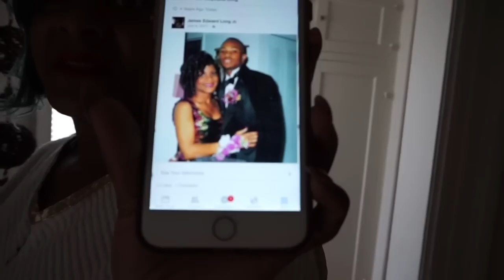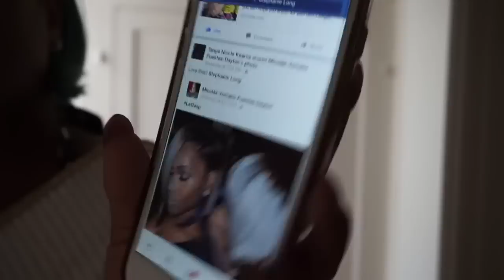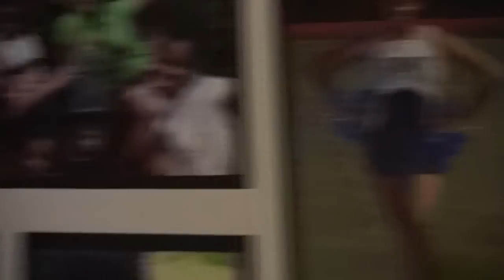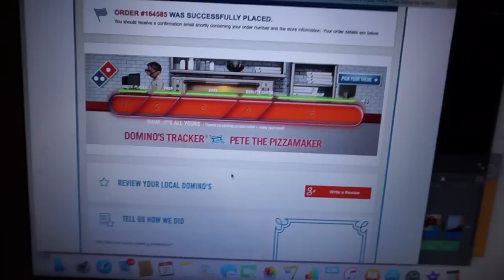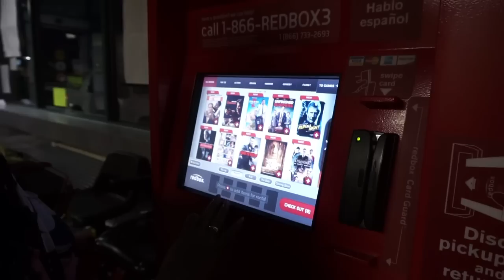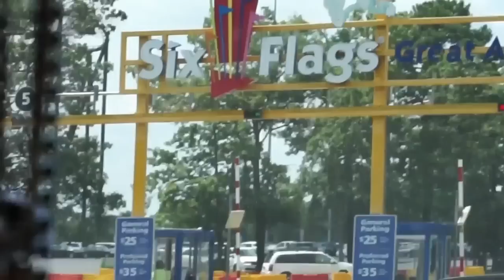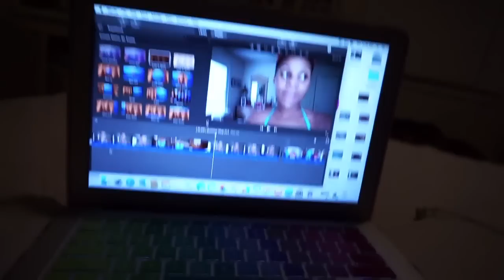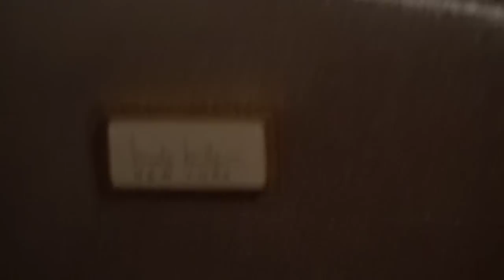VLOG | Summer Vlog #14 Rocky's Healthy!, New Camera, Pool fun & Six Flags family trip!!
Hey guys! So here’s a BRAND NEW Vlog for you all! I hope you enjoy! & if you enjoy this vlog but sure to THUMBS UP this video that way I’ll know you guys want the vlogs and are enjoying them!